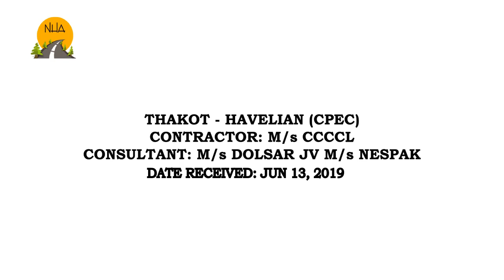Thakot - Havelian Motorway (13th June 2019)